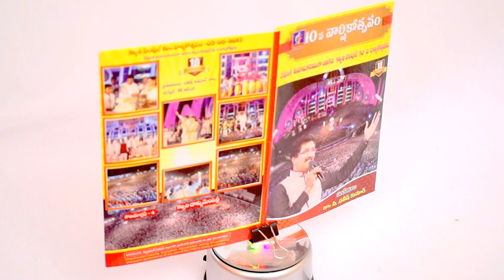CD POUCH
Two cd pouch cover